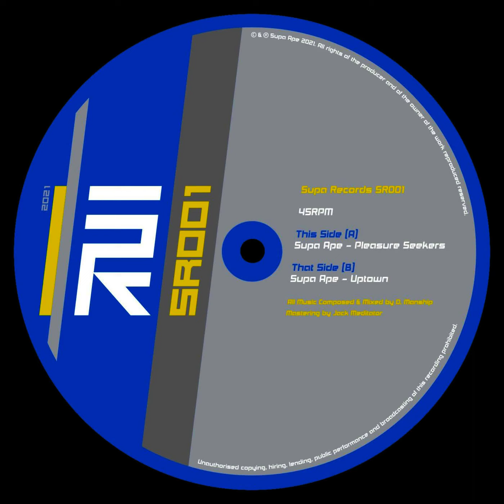Supa Ape - Uptown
Just a dope upbeat Jungle track I came across recently! Purchase below